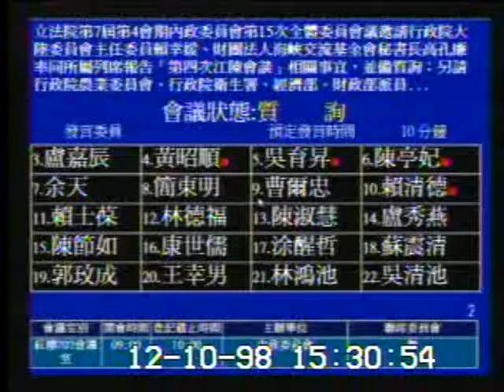2009-12-10 盧嘉辰 發言片段, 第7屆第4會期內政委員會第15次全體委員會議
會議簡介: 立法院第7屆第4會期內政委員會第15次全體委員會議邀請行政院大陸委員會主任委員賴幸媛、財團法人海峽交

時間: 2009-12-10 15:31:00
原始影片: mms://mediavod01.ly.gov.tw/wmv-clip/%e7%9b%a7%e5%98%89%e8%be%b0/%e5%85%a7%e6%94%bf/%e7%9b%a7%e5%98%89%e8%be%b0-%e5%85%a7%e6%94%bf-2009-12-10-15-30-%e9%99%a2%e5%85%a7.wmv